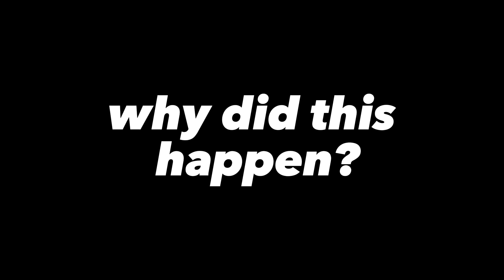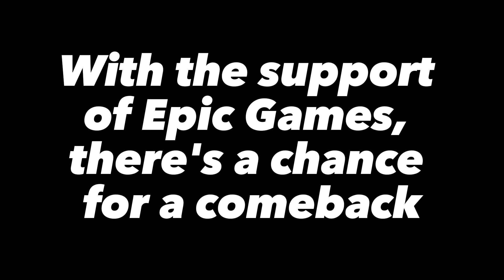The Decline of Rocket League: What Went Wrong?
Join us as we explore the decline of Rocket League and what led to its dwindling player base. From the lack of updates to increased competition, we delve into the reasons behind the game's struggles. Can Epic Games help revive this beloved title?